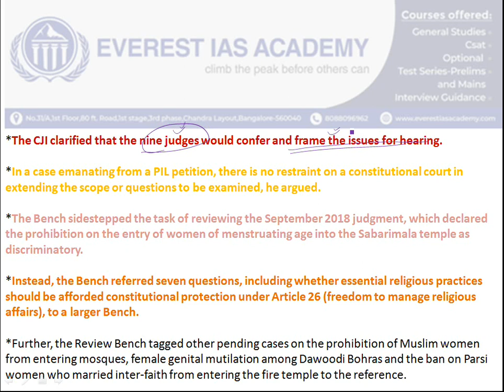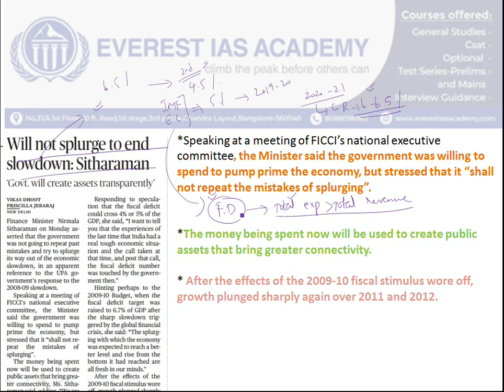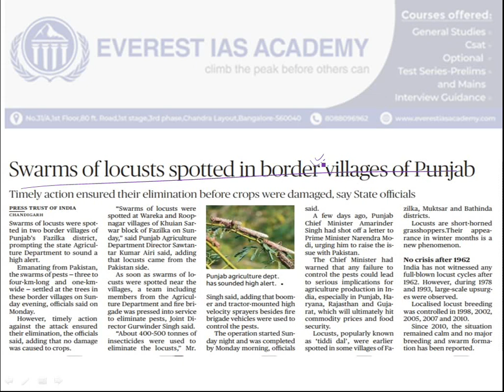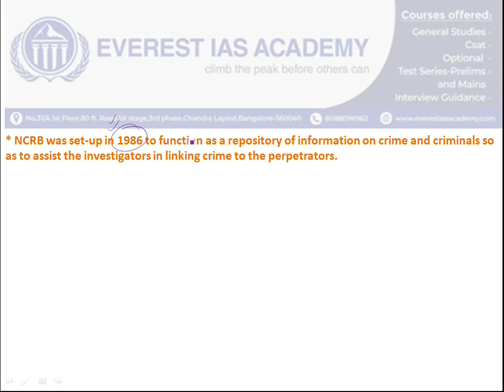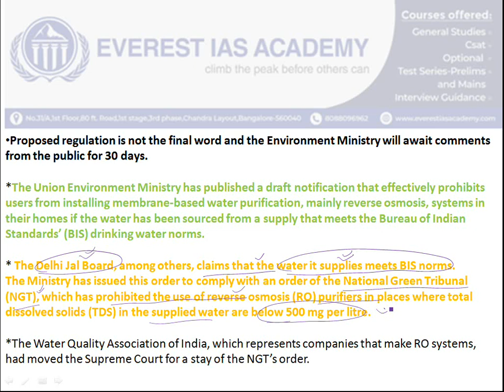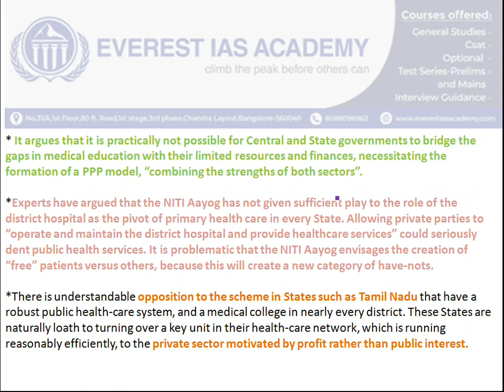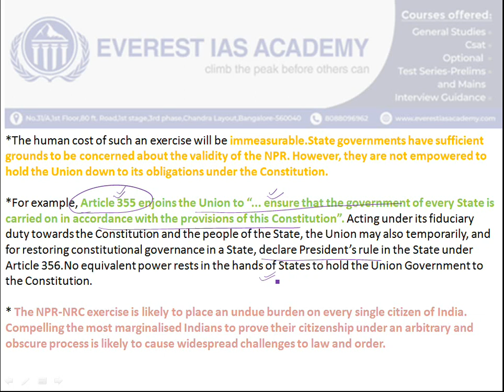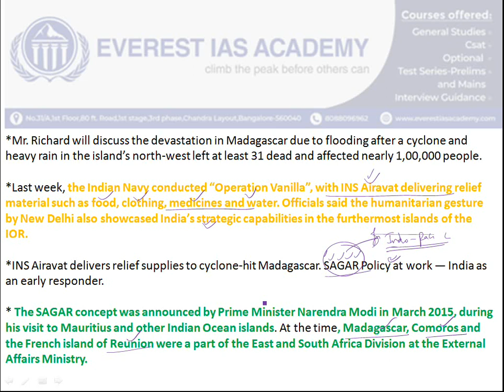The Hindu Daily News Analysis | 4th February 2020 | Current Affairs - UPSC Prelims-Mains 2020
The Hindu News Analysis 4th February 2020 for Upsc Prelims 2020.
For more updates:
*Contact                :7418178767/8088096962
*Address               :No.31/A,1st Floor,1st Stage,3rd pase,80 feet road,chandra layout,Bangalore-560040.